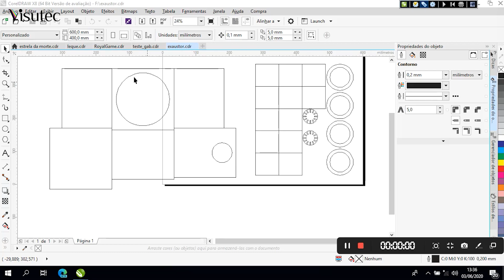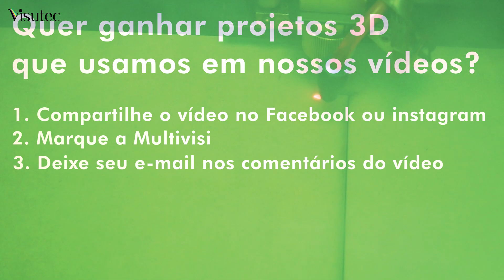Visutec | Router VS6040 | Fazendo Exaustor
_________________________________________________________________________________________________________________________________________________________________________________________________________ Já pensou como é rápido e fácil fazer um exaustor em MDF. Assista o vídeo e confira como ficou o resultado final.